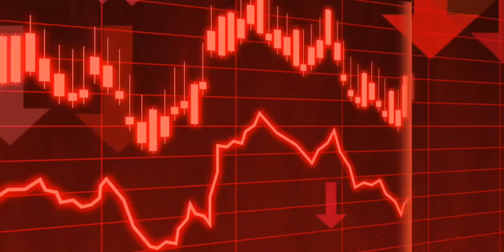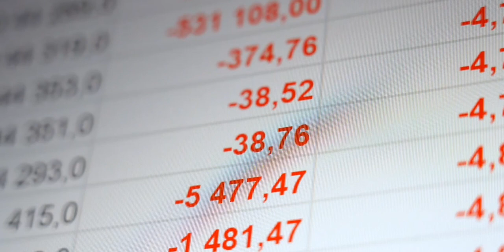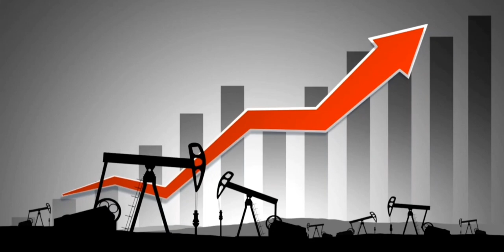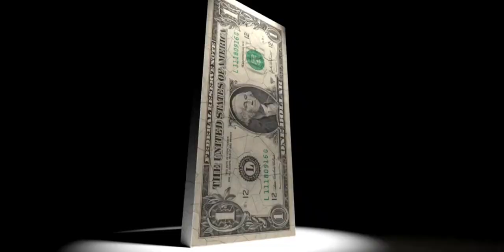Once again Big Bank of America Bankrupted